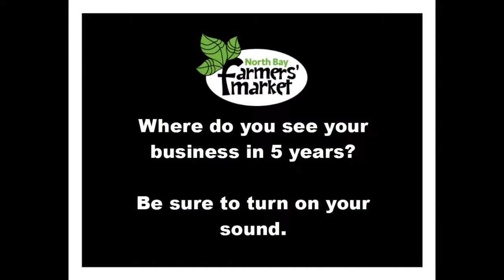January 14th, 2017 - Dirty Girls Farm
We asked where would you like to see your business in 5 years.